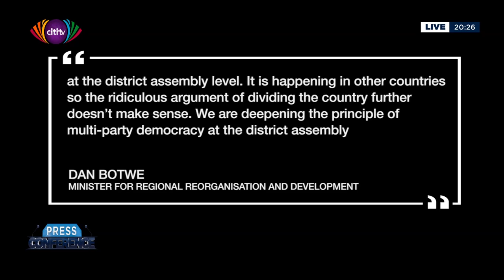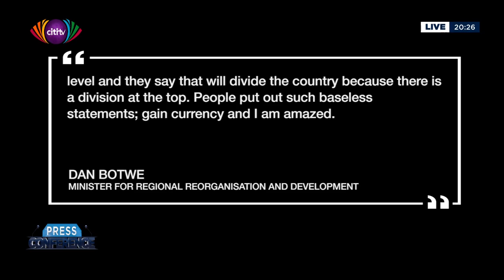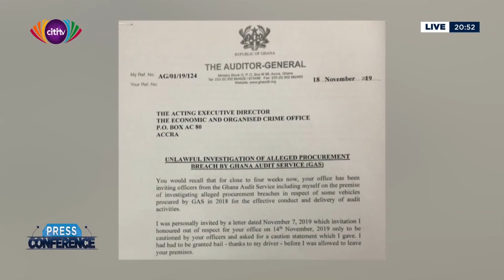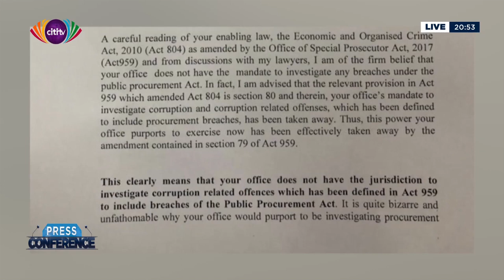Press Conference: Chieftaincy and Religious Affairs sector | Citi TV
In this edition of the Press Conference, Duke Mensah Opoku and his guests discuss the government's decision to set up a charity commission to oversee churches' contribution to society and other issues.